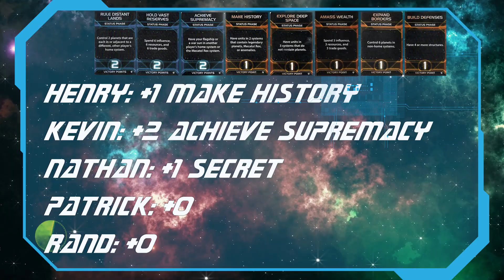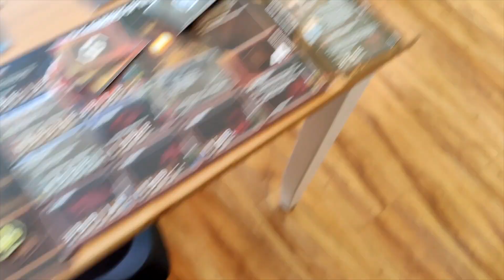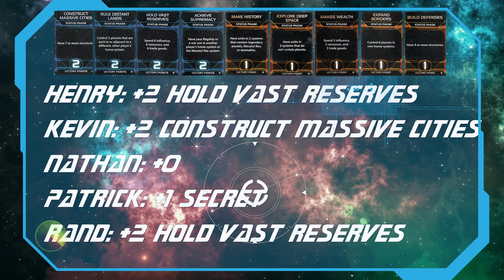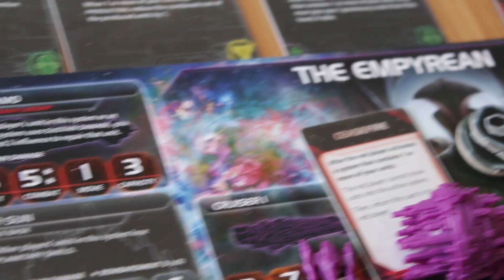TI Junkies: S2 Ep 10 "Nathan Didn't Moisturize"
Twilight Imperium 4th Edition Prophecy Of Kings playthrough. Five-player game to 14 points.

Featuring: Henry & Kevin & Nathan & Patrick & Rand
Factions: Embers & Titans & Nomad & Nekro & Empyrean

ft. music by Henry Uhl
VFX by Patrick Estberg

TIMESTAMPS
00:00 Intro
03:56 Round 1
07:06 Round 2
10:43 Round 3
16:02 Round 4
21:28 Round 5
28:27 Round 6
32:33 Round 7
39:44 Round 8
43:58 Round 9